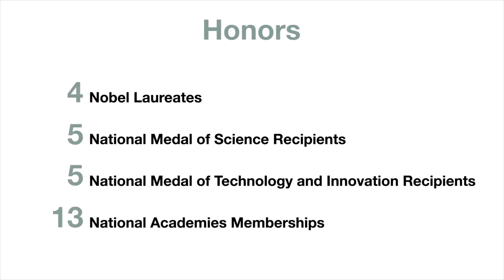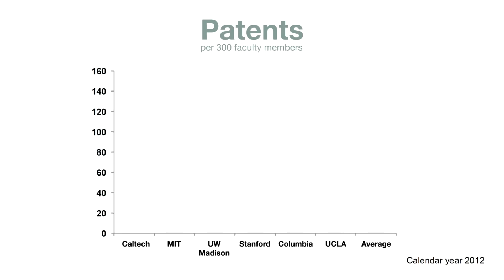Break Through: The Caltech Campaign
What is a breakthrough, and how does Caltech produce so many? Find out from the faculty, students, alumni, and leaders of Caltech—the kind of exceptional people this campaign will support.

Featuring:
- Richard Andersen, James G. Boswell Professor of Neuroscience
- Frances Arnold, Dick and Barbara Dickinson Professor of Chemical Engineering, Bioengineering and Biochemistry
- Manan Arya, Graduate Student, Graduate Aerospace Laboratories at Caltech (GALCIT)
- Konstantin Batygin (MS ’10, PhD ’12, Planetary Science), Assistant Professor of Planetary Science
- Mike Brown, Richard and Barbara Rosenberg Professor of Planetary Astronomy
- Colin Camerer, Robert Kirby Professor of Behavioral Economics
- Sonja Francis, Resnick Prize Postdoctoral Scholar
- Mory Gharib (PhD ’83, Aeronautics), Hans W. Liepmann Professor of Aeronautics and Bioinspired Engineering, Caltech Vice Provost
- David Ho (BS ’74, Biology), Scientific Director and CEO, Aaron Diamond AIDS Research Center
- Julie Jester (BS ’14, Engineering), Electronics Engineer, JPL
- Bianca Lepe, Senior, Biology and Biological Engineering
- Dianne Newman, Professor of Biology and Geobiology
- President Thomas Rosenbaum, Sonja and William Davidow Presidential Chair, Professor of Physics
- Kip Thorne (BS ’62, Physics), Richard P. Feynman Professor of Theoretical Physics, Emeritus